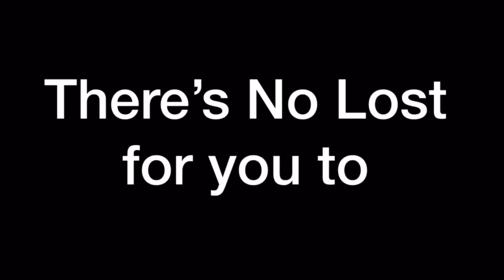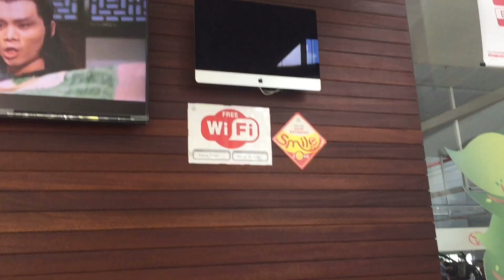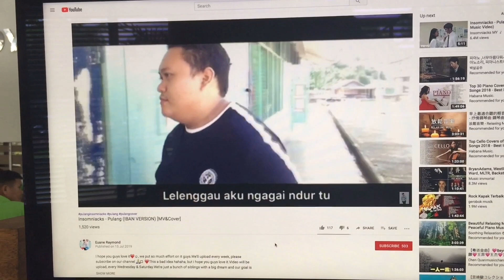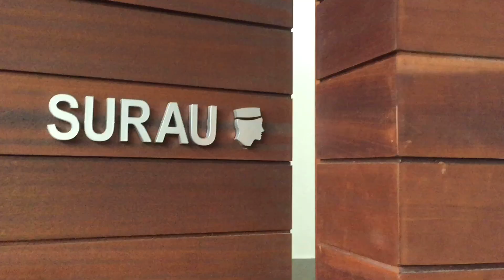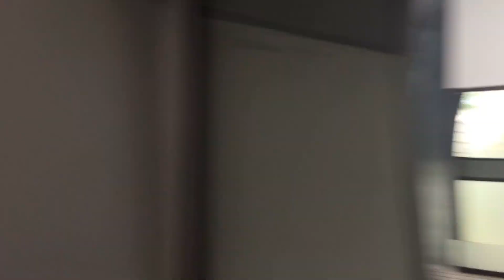Tempat Servis kereta terbesar terletak di SARAWAK🇲🇾😱-(Sibu, Sarawak)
That’s is the video for today guys, I hope you guys love it.Video will be upload every week.Subscribe, like annd click the bell 🔔 (to notify u that i upload new vids).
Stalk us/ Be our friends:
insagram:
This is AMONG THE BIGGEST SERVICE CENTRES IN MALAYSIA🇲🇾. Good hospitality, food & drink is provided.Very convenient and comfortable also.Located in Sibu, Jalan Lanang.